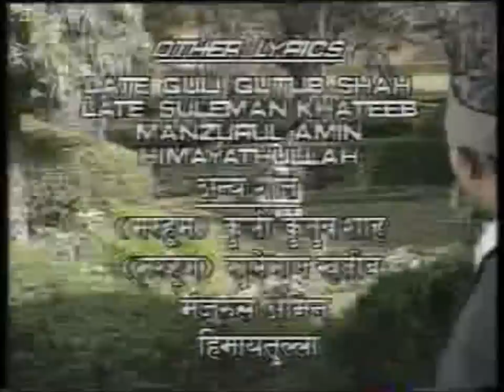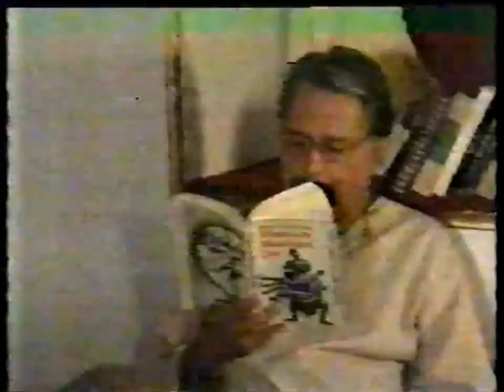Farman Ep 14 Part 1 - Last Episode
This is the last episode. Yes, this serial was only 14 episodes long.
Yet it is loved and remembered till today - because the serial ended when the story did , without stretching on needlessly.  "And they lived happily ever after" . - The End. :)

It is a testimonial to the touching story by Rafia Manzrul Amin ; the sensitive direction of Lekh Tandon; and the wonderful team of actors and technicians that this serial is so popular after many years.

Thank you dear friends for your kind words and love.  God bless you all. Thank you !